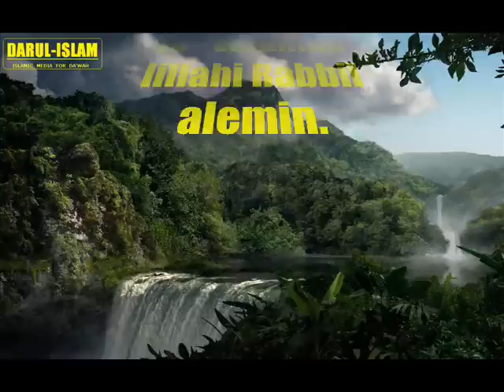Govor o vjeri Allaha subhanahu wa ta'ala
Govor o Allahovoj subhanahu wa ta'ala vjeri - Ebu Muhammed Nedzad Balkan